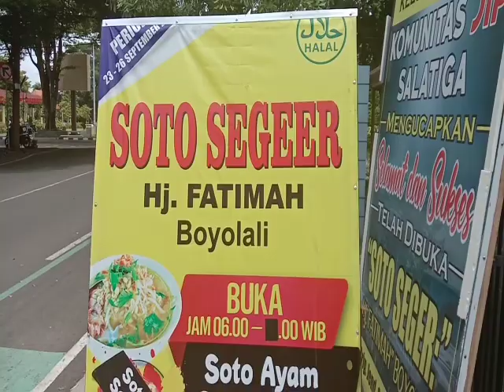Soto Seger Hj Fatimah Salatiga || Alun2 Salatiga